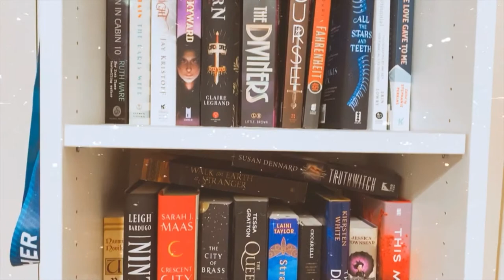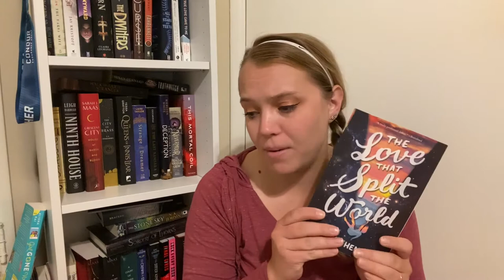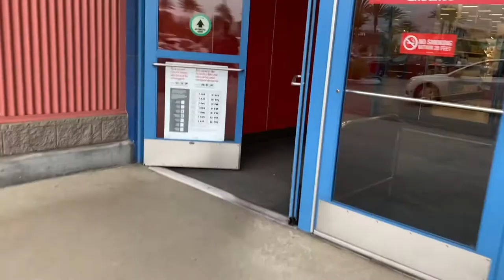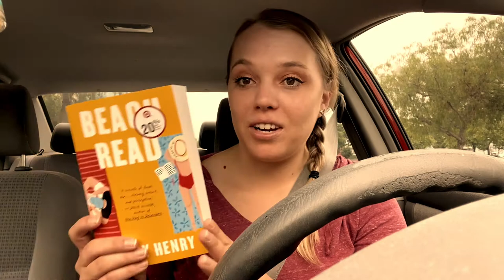READING RUSH VLOG DAY 4! | unhauling books and book shopping! 🌟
heyyy it’s day 4!

Hi! Let's be friends!